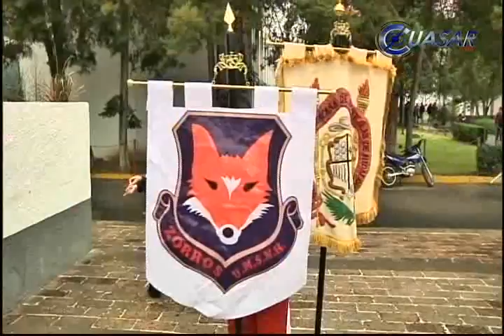Abanderan delegación nicolita, rumbo a la Unievrsidad regional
El rector de la Universidad Michoacana, Salvador Jara, abanderó a más de 200 alumnos de la delegación de la Máxima Casa de Estudios, que participarán en la tercera etapa regional de la Universiada 2013. Las competencias se llevarán a cabo del 18 al 22 de marzo en Ciudad Universitaria de Morelia...